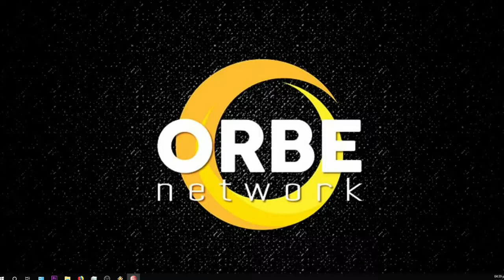Magic Voices | La experiencia con Paul Zaloom